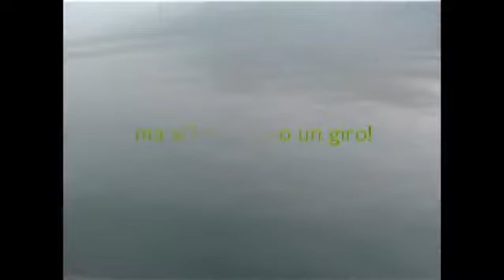idroplano minimost casoni roberto TEST 2!!!!